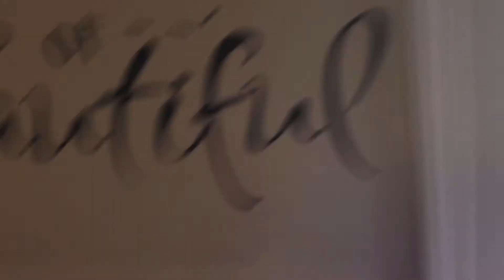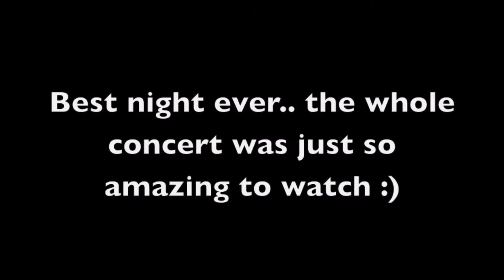SELENA GOMEZ CONCERT! FT. EMBLEM 3 | Vlog #6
STAY IN TOUCH! (UPDATED)